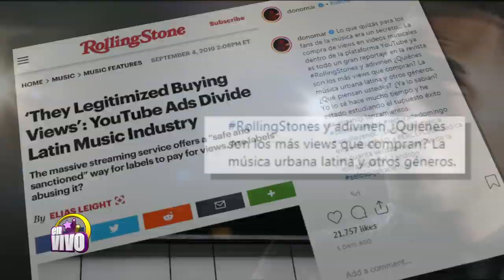Ozuna pone en su lugar a Don Omar en medio de su guerra reggaetonera - En Vivo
Ozuna pone en su lugar a Don Omar en medio de su guerra reggaetonera